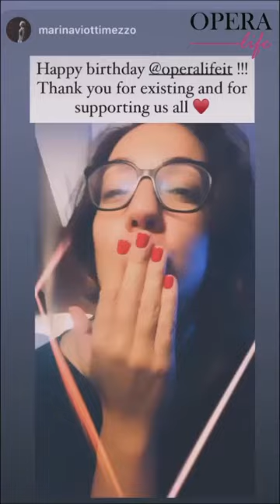Gli auguri degli artisti per i due anni di OperaLife Magazine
Ringraziamo di cuore tutti gli artisti che hanno voluto esprimerci i loro auguri per i due anni di OperaLife Magazine! Raggiungere questo traguardo sarebbe stato impossibile senza di voi e senza il nostro pubblico.
Grazie a tutti per l'affetto e il supporto!